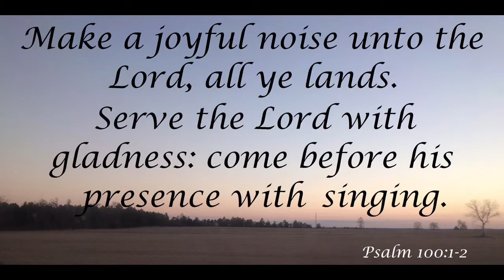Youth day at Pentacostal Temple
Recorded by Sis Debra Jefferson Mays

0:05 Song 1 Just Want To Praise You
         Artist    Maurette Brown Clark
         Led by  Taylor Patterson
         Directed by Veronica Holmes
7:45 Song 2 Hallelujah You’re Worthy
         Artist    Brooklyn Tabernacle Choir